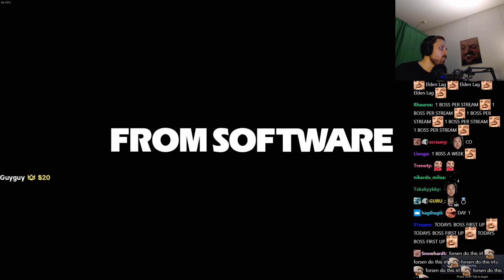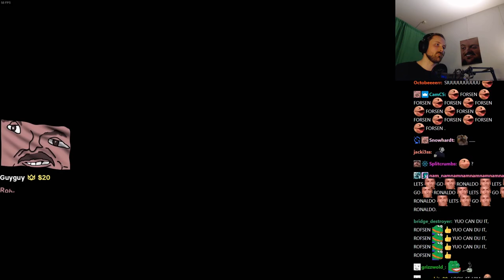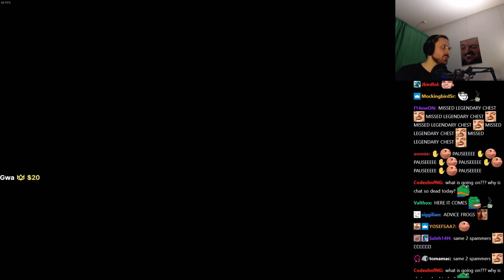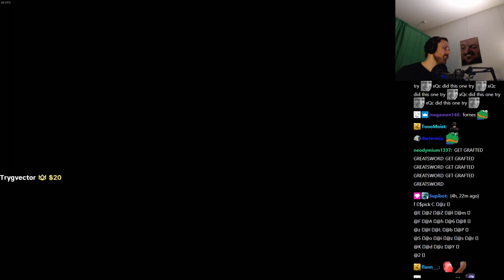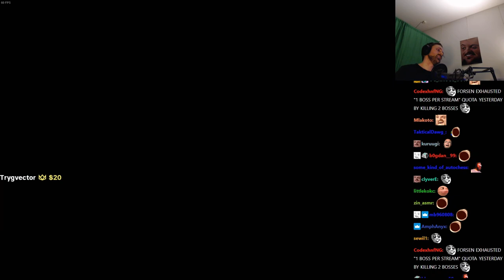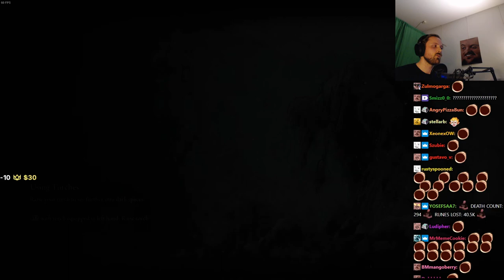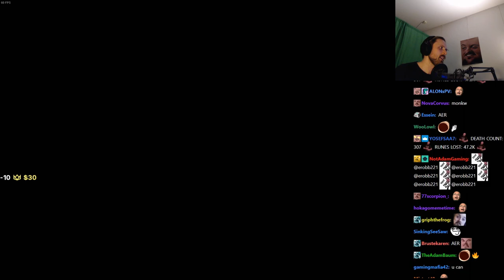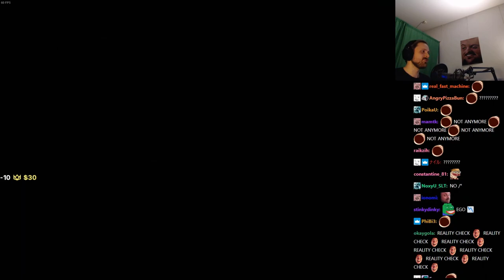Forsen plays ELDEN RING - Part 4 (with Chat)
Stream Duration: 6:05:14

General
Format : MPEG-4
Format profile : Base Media
Codec ID : isom (isom/iso2/avc1/mp41)
File size : 15.7 GiB
Duration : 6 h 5 min
Overall bit rate mode : Constant
Overall bit rate : 6 147 kb/s
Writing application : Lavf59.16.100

ID : 1
Format : AVC
Format/Info : Advanced Video Codec
Format profile : High@L4.2
Format settings : CABAC / 4 Ref Frames
Format settings, CABAC : Yes
Format settings, GOP : M=3, N=120
Codec ID : avc1
Codec ID/Info : Advanced Video Coding
Source duration : 6 h 5 min
Bit rate mode : Constant
Bit rate : 6 003 kb/s
Width : 1 920 pixels
Height : 1 080 pixels
Frame rate mode : Variable
Frame rate : 60.000 FPS
Minimum frame rate : 58.824 FPS
Maximum frame rate : 62.500 FPS
Color space : YUV
Bit depth : 8 bits
Scan type : Progressive
Bits/(Pixel*Frame) : 0.048
Stream size : 15.3 GiB (98%)
Source stream size : 15.3 GiB (98%)
Color range : Limited
Color primaries : BT.709
Transfer characteristics : BT.709
Matrix coefficients : BT.709
mdhd_Duration : 21913618
Codec configuration box : avcC

Audio
ID : 2
Format : AAC LC
Format/Info : Advanced Audio Codec Low Complexity
Codec ID : mp4a-40-2
Bit rate : 128 kb/s
Channel(s) : 2 channels
Channel layout : L R
Sampling rate : 48.0 kHz
Frame rate : 46.875 FPS (1024 SPF)
Compression mode : Lossy
Stream size : 333 MiB (2%)
Source stream size : 333 MiB (2%)
Default : Yes
Alternate group : 1